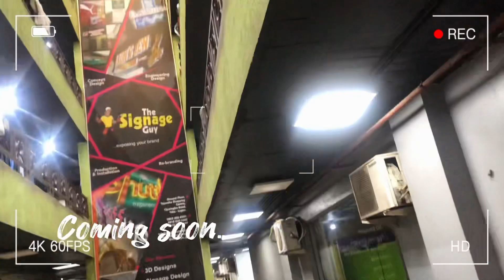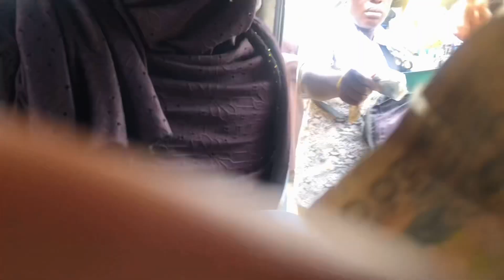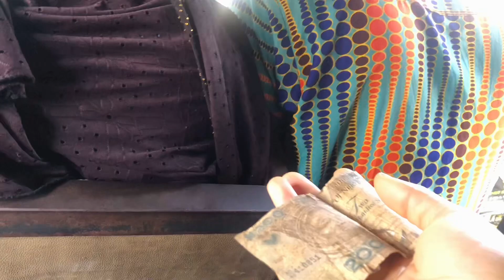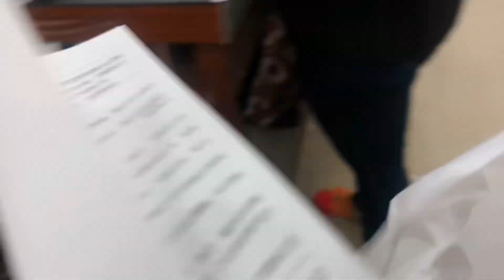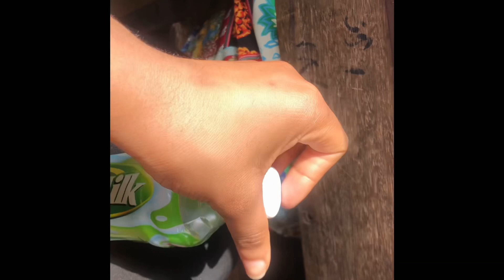A day in my life | shopping products | studio shoot | daily rituals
Vlogging is therapeutic for me so will you be my therapist by spending a day in my life with me by doing the following below 👇

Address of make up place: mama’s Tega store tejusho plaza, Yaba Lagos.